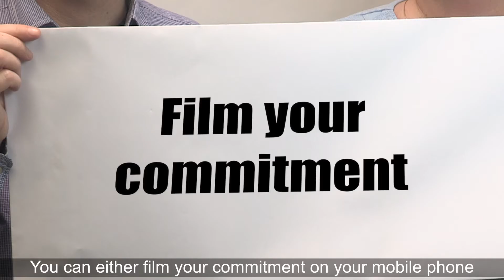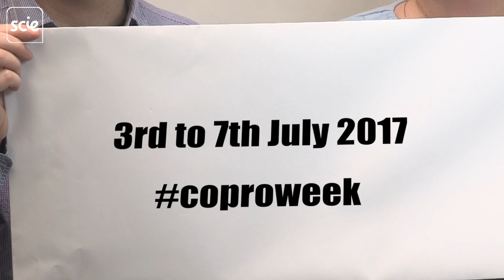Co-production Week commitments for Co-production Week 2017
Make a commitment for co-production week, watch this film for some examples of people making a commitment. Co-production is about working with people who receive care, and their carers, as consultants when designing, delivering and monitoring services. It joins professional experts with experts-by-experience to produce the best outcomes and experiences for those who receive care and support. The second annual week of activities will be from 3 – 7 July. It will celebrate the benefits of co-production, share good practice and highlight the contribution of people who use services and carers to developing better public services.